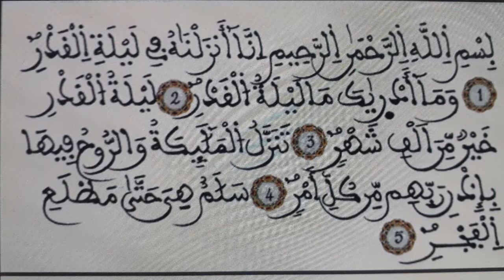Sourate Al Qadr Aliyou Kourechi Touba Mali